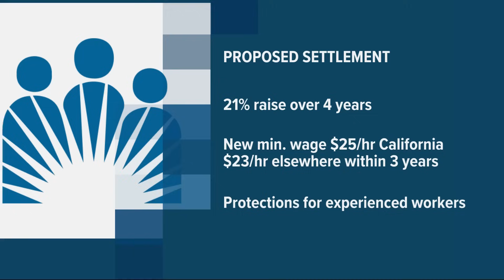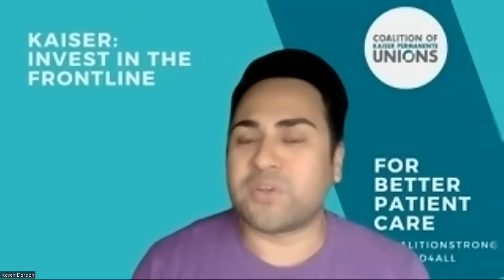Kaiser Permanente and union workers reach tentative deal following nationwide strike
It has become a common refrain in the health care industry: workers feel that the company has not maintained sufficient staffing to meet the needs of patients. But Kaiser workers appear satisfied with the concessions gained in this post-strike deal.